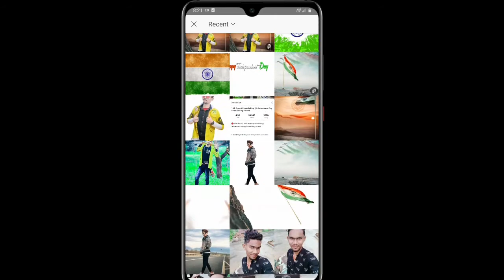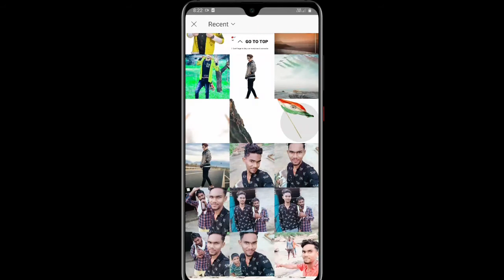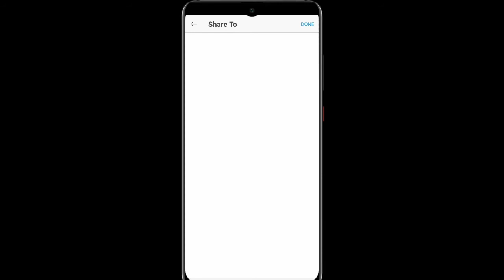15 August Special Photo Editing || 2021 Happy Independence Day Photo Editing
15 August Special Photo Editing || Happy Independence Day Photo Editing ||

Friends aaj ke is video me hamlog special 15 August photo editing sikhenge.

15 August Special Photo Editing || Happy Independence Day Photo Editing

FOLLOW ON INSTAGRAM🔴 ________________________________________ ~~disclaimer~~ This video is only for education propose.Copyright Disclaimer under Section 107 of the copyright act 1976, allowance is made for fair use for purposes such as criticism, comment, news reporting, scholarship, and research.